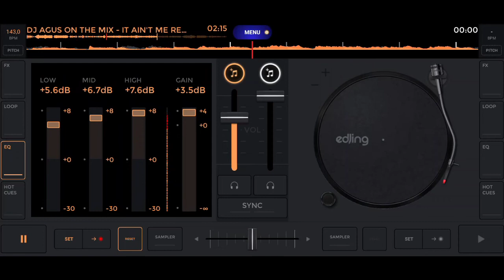DJ IT AIN'T ME REMIX || Edjing Mix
Sorry banget sebelumnya kalau durasi videonya masih dibawah 30 detik kali ini gua kasih satu menit biar puas dengernya buat kalian, ramaikan musik dari remixer biar semangat buat kontennya dia setiap hari up musik, jangan lupa support dia karena dia yang ngeremix lagu tersebut.
Name Music:DJ IT AIN'T ME REMIX
Artis:@KygoMusic & @selenagomez
Remixer:@BorneoNations
Apk Edit:
-Edjing Mix(music)
-Kinemaster(video)
Info Copyright Music
•as a tribute to the owner of the music, I give the source from the original owner to appreciate the work of the owner
•some videos on my channel are not mine unless the gameplay or tutorial is mine
message from me: for those whose music doesn't belong to you, please provide original sources to appreciate the creators, don't just upload them, because it's the same for you to take works from other people